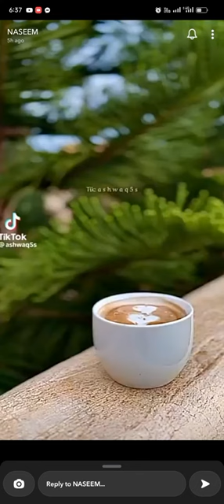Light House Seafront Café Amwaj Islands Bahrain Next to American Mission Hospital|ChamCham Vlog